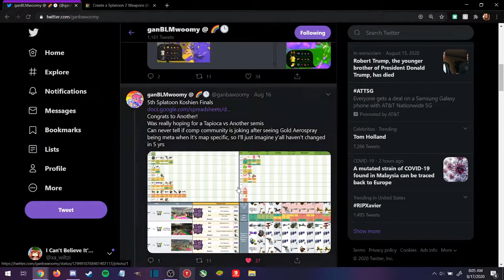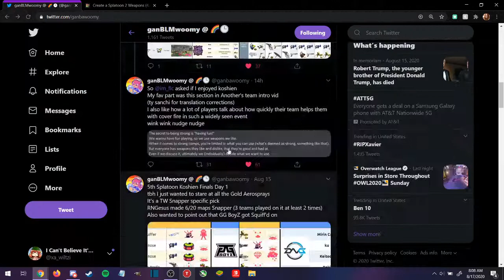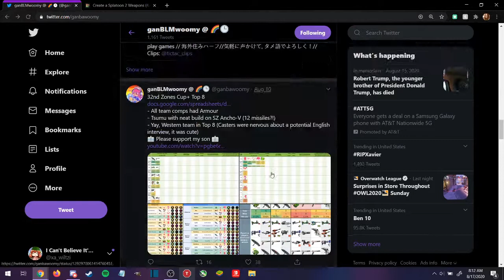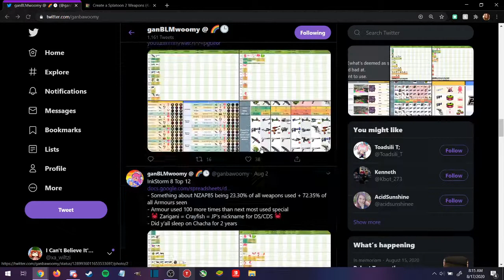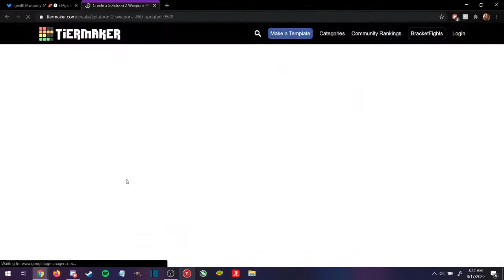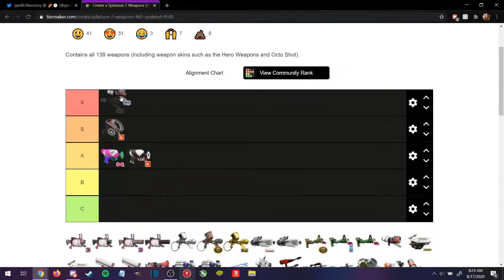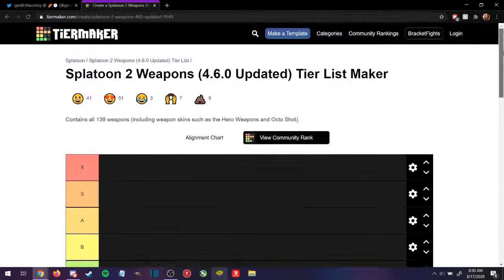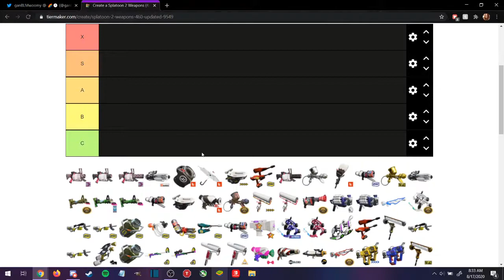[Splatoon 2] How To Pick What To Play Competitively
A video on an important subject I've been meaning to make for a while now. I felt right now was the best time to make it, partly because I'm finally settling into a steady weapon pool again myself, partly because Another won Koshien with their off-meta comp, and partly because of the upcoming patch since I think the nerfs to those weapons (mostly CDS) will have people thinking about their own weapon picks again. Also, this is specifically about competitive. If you don't play competitively don't worry too much about it, you can do well with literally any weapon in Ranked since it's focused more on your own abilities as a player rather than making the most out of your weapon and how it plays off of your team.